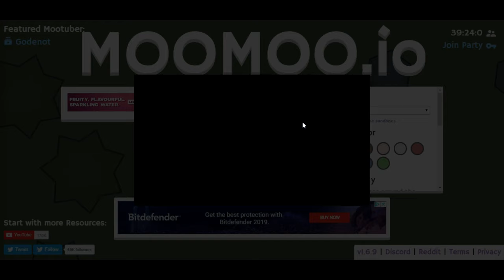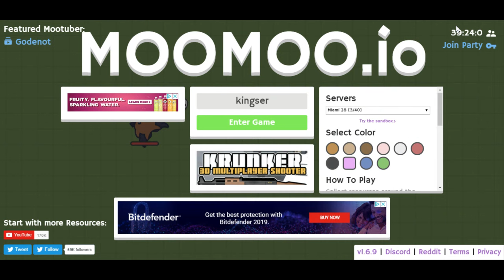my brother started TROLLING these guys, so funny! | moomoo.io gameplay